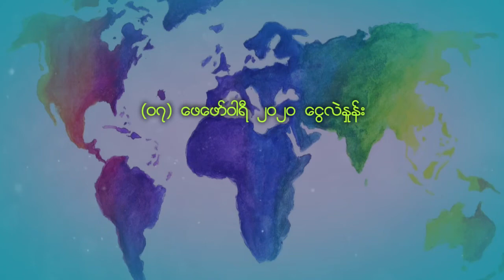DVB - ဒီေန႔ ေငြေဈး၊ ေ႐ႊေဈး၊ ဆီေဈး ( ၇ ရက္ ေဖေဖာ္ဝါရီလ ၂၀၂၀ ညေနပိုင္း)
DVB - ဒီနေ့ ငွေဈေး၊ ရွှေဈေး၊ ဆီဈေး ( ၇ ရက် ဖေဖော်ဝါရီလ ၂၀၂၀ ညနေပိုင်း)